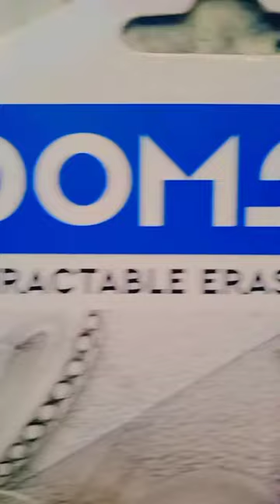eraser pen prices ₹ 25 rupees like and subscribe